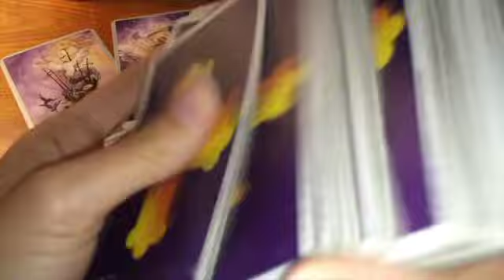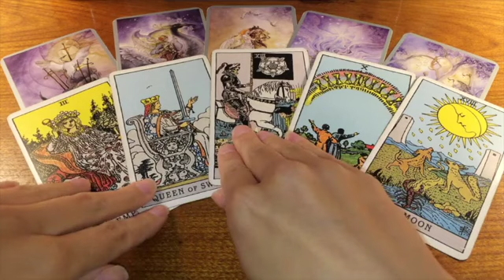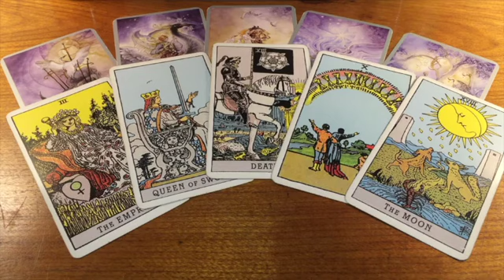TAURUS THE PAST IS RETURNING! THEY'RE READY TO FIX THIS! 😱💜 8 MAY 2024 DAILY TAROT